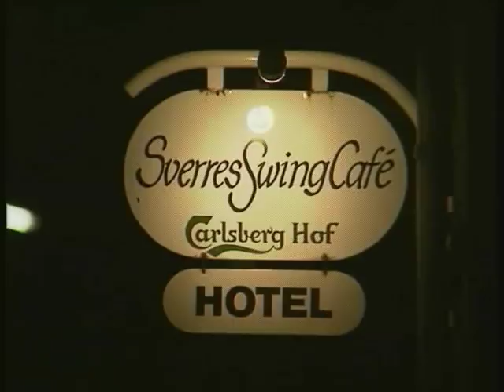On the sunny side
Sverres Swing Café
Anno 1991

Violin: Hasse Kahn
Vokal: Iben
Trumpet: Sverre Bay
Bass: Jacob Thors
Guitar: Wilhelm Mossin
Drums: Mr. Mox